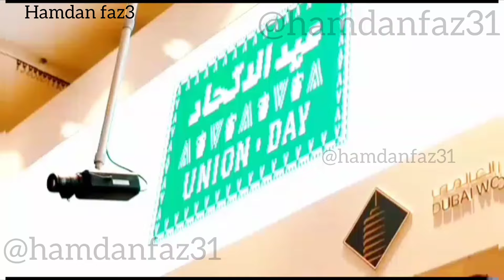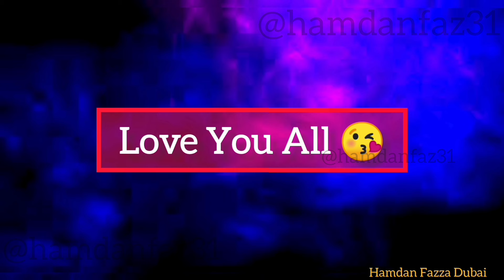SHEIKH HAMDAN Love Poem Video| FAZZA (فزاع) Hamdanfaz3| Crown Prince of DUBAI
Click &WATCH This 🚩❗⬇⬇⬇
Kindly complete steps first ⬆

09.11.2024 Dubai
ويتحلى سمو الشيخ حمدان بن محمد بن راشد آل مكتوم، ولي عهد دبي
Official accounts Crown Prince Of Dubai -

fazza poem
fazza poems
fazza poems english translation
fazza poetry
fazza poetry in english
fazza quotes
fazza reflection
fazza reflections
fazza romanticism
fazza verses
hamdan quotes
fazza
faz3
dubai
uae
arabic
arab
prince
Hamdan
f3
принц Дубая
шейх Хамдан
เจ้าชายแห่งดูไบ
Sheikh Hamdan bin Mohammed bin Rashid
crown prince of dubai
Al Maktoum
United Arab Emirates
fazza3
 الشيخ
حمدان
بن
محمد
راشد
دبي
فزاع
حمدان بن محمد بن راشد
حمدان بن محمد
حمدان آل مكتوم
أمير دبي
الإمارات العربية المتحدة
الشيخ حمدان
 ولي عهد دبي
حمدان_بن_محمد